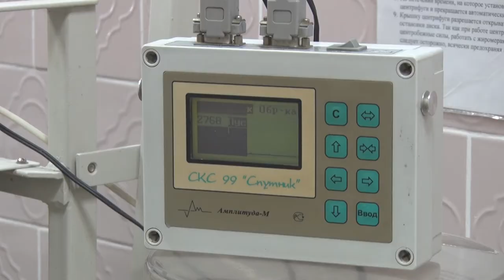Десна-ТВ: Ветлабаратория городского рынка на стаже здоровья горожан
С наступлением сезона ягод и грибов, их всё чаще можно увидеть в продаже на стихийных рынках. Как обезопасить себя и своих близких от неприятных последствий покупки с рук, смотрите в нашем сюжете.